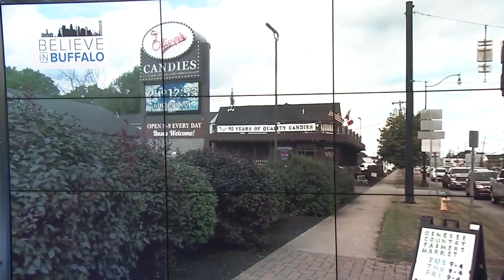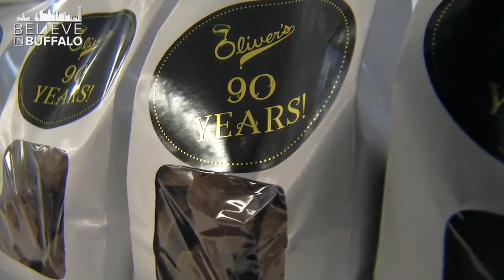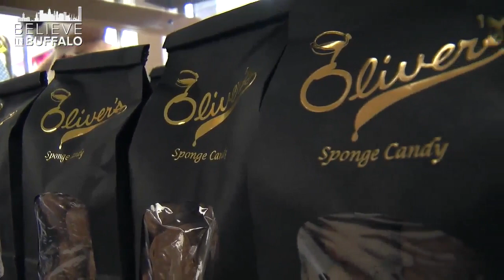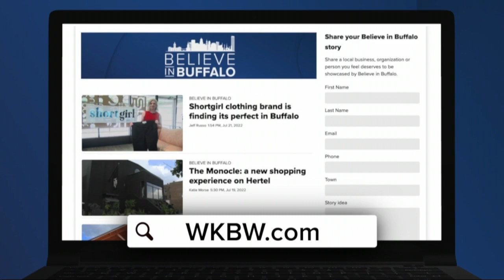Oliver's Candies celebrating 90 years as a sweet institution in Batavia